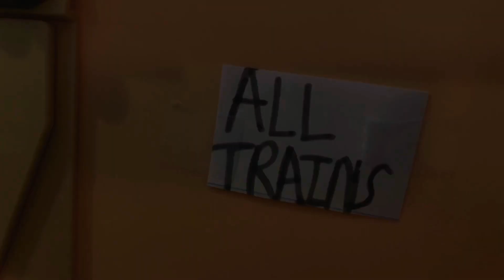Custom Tidmouth Station